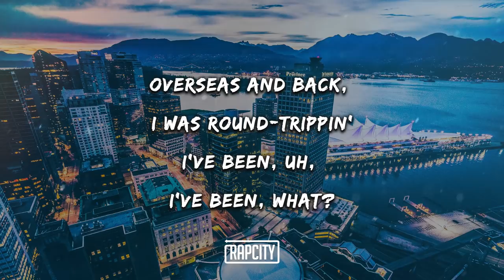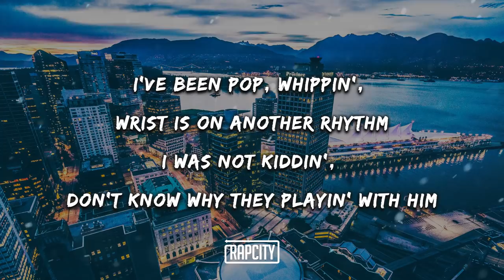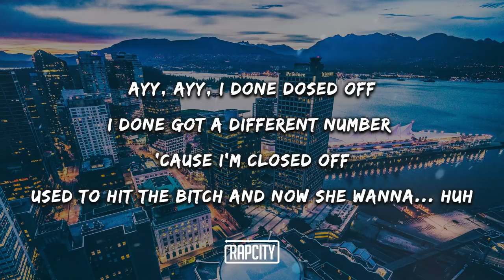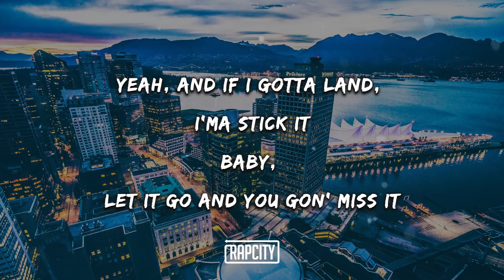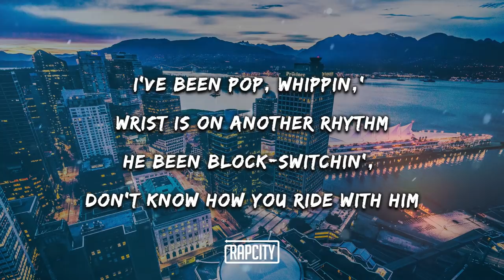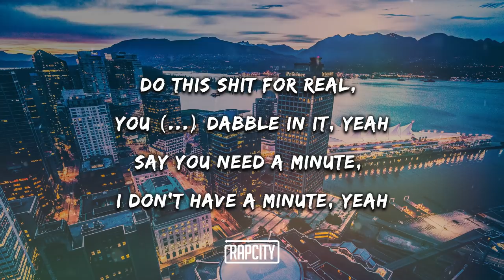Drake - Landed (Lyrics)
[Chorus]
If I gotta land, I'ma stick it
Baby, let it go and you gon' miss it
Wrote this with a Cartier pen, do I sound different? Yeah, yeah
Overseas and back, I was round-trippin'
I've been, uh, I've been, what?

[Verse 1]
I've been pop, whippin', wrist is on another rhythm
I was not kiddin', don't know why they playin' with him
I was not finna let them get no top billin'
Man, they really tried to take this shit and run with it
And I bought my dawg a Rollie 'cause he rolled with it, yeah
And I bought that girl a shovel 'cause she gold-diggin', yeah
If he talkin' out his head, then it's off with it, yeah
Boardin' Air Drake, then we takin' off in it, yeah

[Chorus]
And if I gotta land, I'ma stick it, ayy, yeah
Wrote this with a Cartier pen, do I sound different?
Yeah, you always said I changed, I'm just now switchin'
Ayy, ayy, what?

[Verse 2]
Ayy, ayy, I done dosed off
I done got a different number 'cause I'm closed off
Used to hit the bitch and now she wanna... huh
Now she wanna call me like she doesn't know that phone's off, uh, what?
I just met her friend and now her clothes off, yeah
Drop around whoever, bet it goes off, yeah
Patek doin' backflips, showin' off

[Chorus]
Yeah, and if I gotta land, I'ma stick it

[Verse 3]
He been block-switchin', don't know how you ride with him
Gotta supermodel, wanna be a down missus
All my n*ggas, they be on them out-of-town missions
Wasn't hearin' me before, okay, but now listen
Pushin' five Cadillacs like a politician
I be in and out arenas like I'm Scottie Pippen
Yeah, pop, whippin', wrist is goin' thirty with it, ooh, yeah
Put the beat in front of me, I'm dirtyin' it, yeah, what?
Do this shit for real, you n*ggas dabble in it, yeah
Say you need a minute, I don't have a minute, yeah
And if I gotta land, I'ma—
Stick that motherf*cker at the Clearport and park that